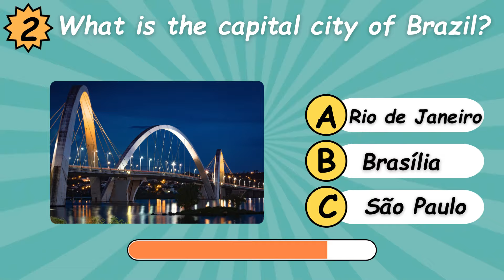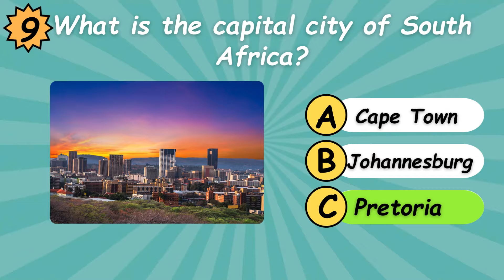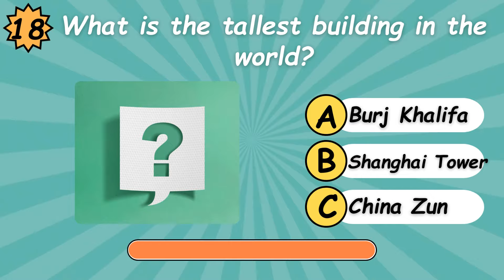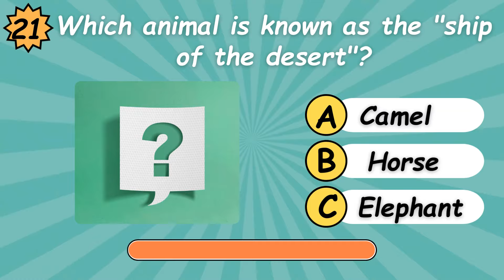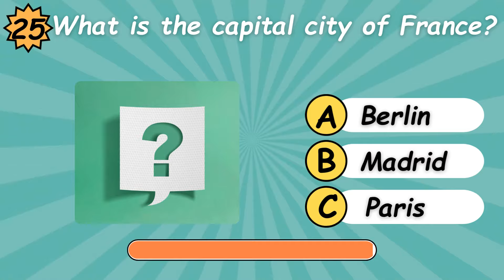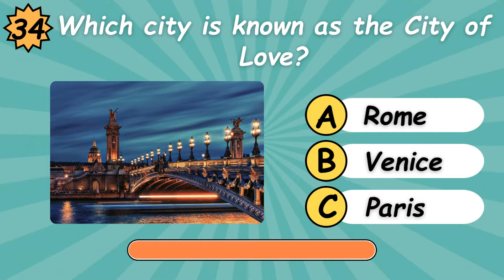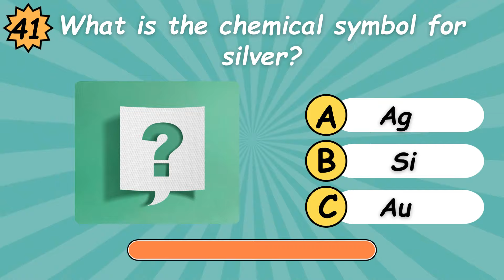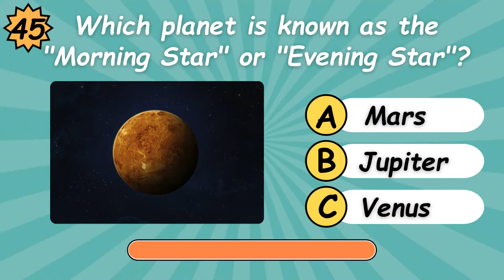General Knowledge Quiz | Multiple Choice Trivia Quiz | GK Quiz 2024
Get ready for an exciting General Knowledge quiz! We're going to ask you all sorts of interesting questions about different things like history, science, and famous people. It's going to be fun and challenging! So, get comfy, and let's see how much you know.

Multiple Choice Trivia Quiz.